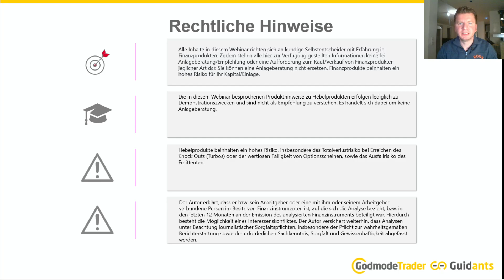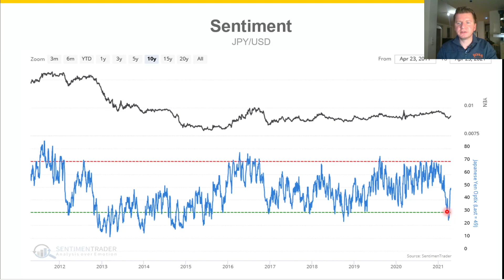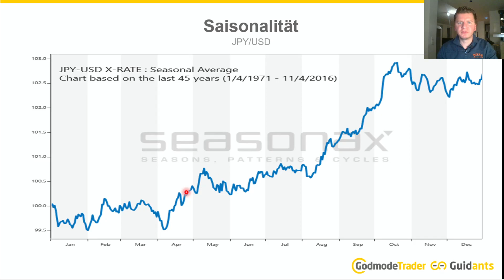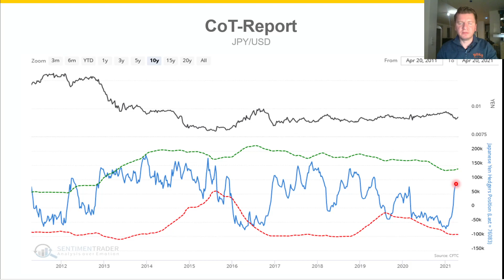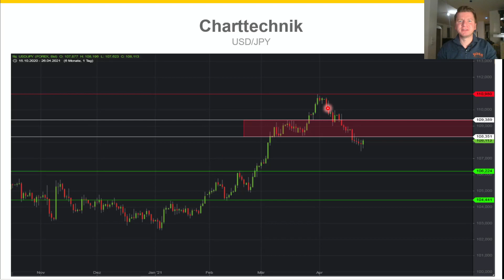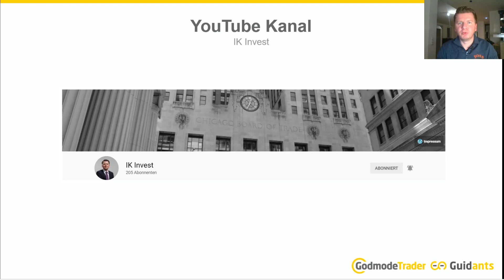Währungspaar JPY/USD: Update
In diesem Video gebe ich ein Update zu einem laufenden Trade im JPY/USD bzw. USD/JPY, da die Derivate im deutschen Derivatemarkt entsprechend auf den USD/JPY lauten. Auch dieses Mal werden die verschiedenen Vorfilter (Sentiment, Saisonalität und CoT-Daten) kurz beleuchtet und dann auch ein Blick auf die aktuelle charttechnische Situation geworfen.

▬ Impressum ▬▬▬▬▬▬▬▬▬▬▬▬▬▬

▬ RISIKOHINWEIS ▬▬▬▬▬▬▬▬▬▬▬▬▬